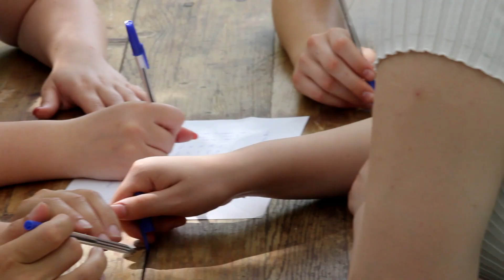1918-2019-2118 Look Back and Look Ahead youth exchange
The international youth exchange "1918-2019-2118 Look Back and Look Ahead" arrived to its 3rd phase when the participants from Hungary, Germany and France observed the future and dreamt of what kind of world they would like to live in. 30 young people gathered together for 1 week in Hortobágy, Hungary to use art, especially theatre and the power of nature to engage in the topic. This video was filmed and edited by Malin Klingenberg in June 2019.

The project was funded by Erasmus+ French-German Youth Office DFJW/FGYO. Organised by Hang-Kép Egyesület (Hungary), Arbeit un Leben (Germany) and Culture et Liberté (France).